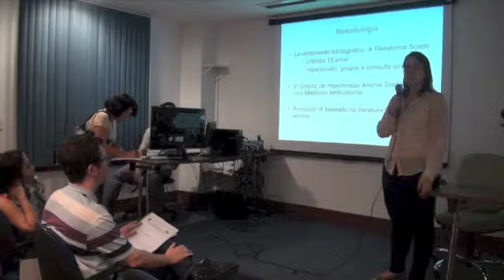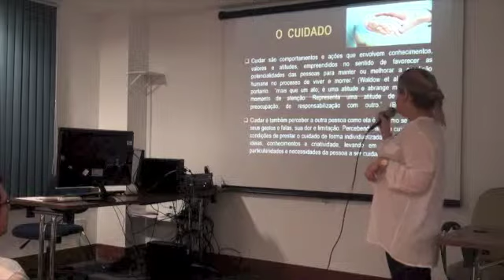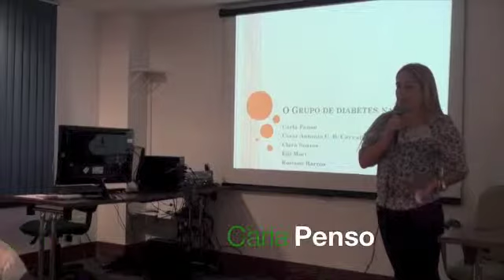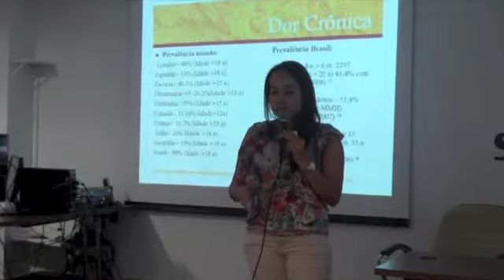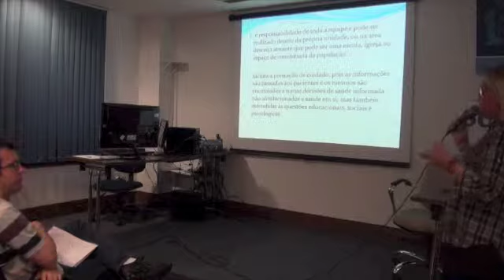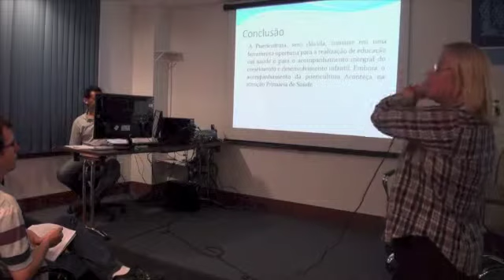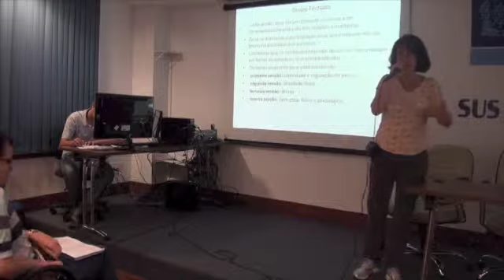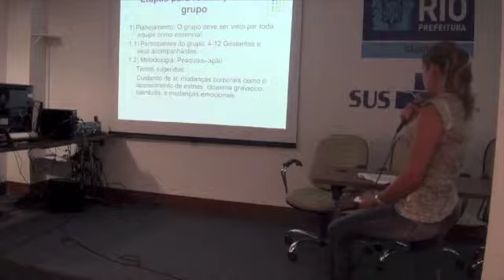Apresentação dos Temas de Revisão Clínica 4 R2 Médio